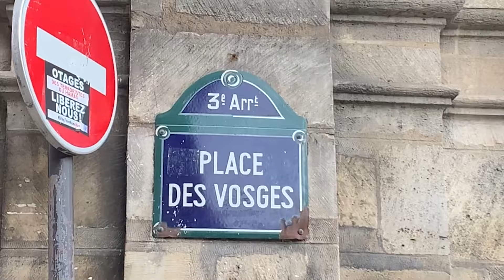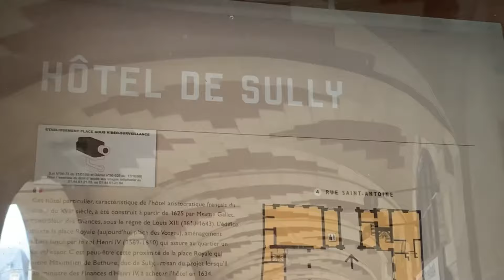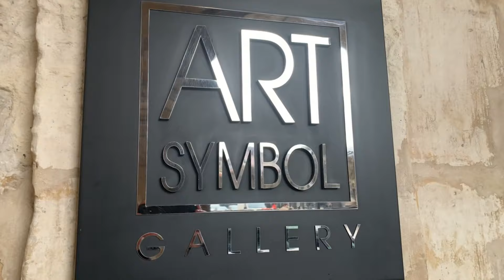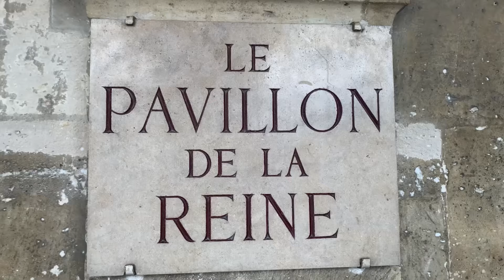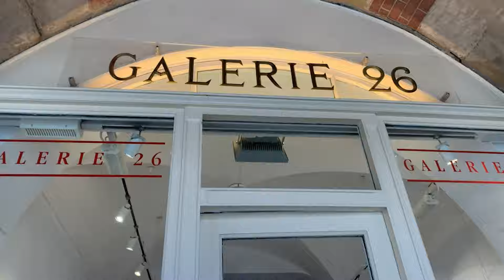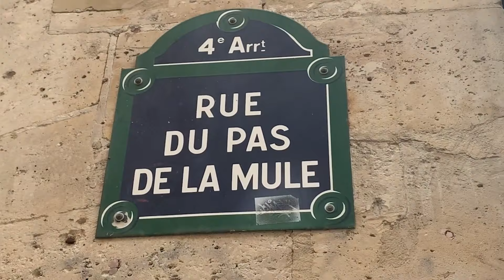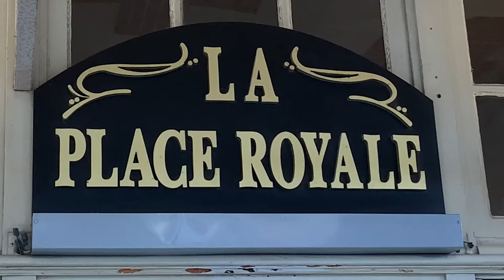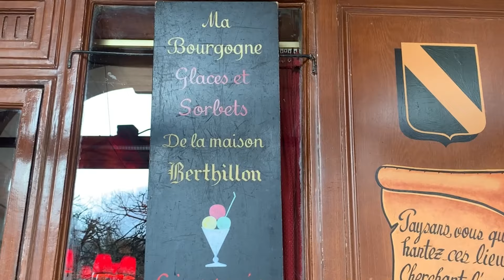Take a Break at Place des Vosges Paris and Discover the Hôtel Sully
Place des Vosges take the subway line 8 to Chemin Vert or line 5 to Bréguet - Sabin.  If you are walking on Rue Saint Antoine, you can walk through the splendid Hôtel Sully discover the wonderful courtyard and garden and when you cross the door Voilà! you are at the hidden and beautiful Place des Vosges. Surrounded by art galleries, restaurants and cafes for your enjoyment!